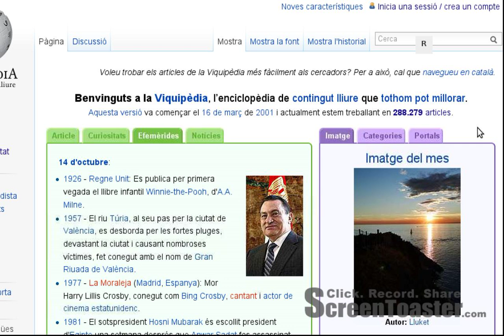Cerca per categories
Cerca d'articles inacabats a la viquipedia a partir de la categoria "Articles inacabats"